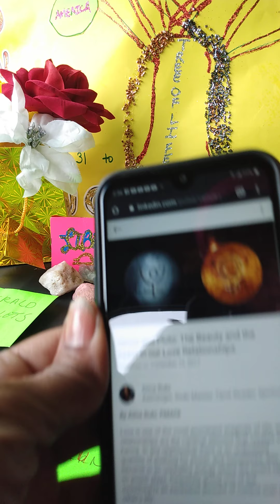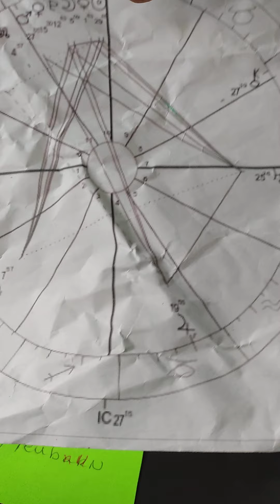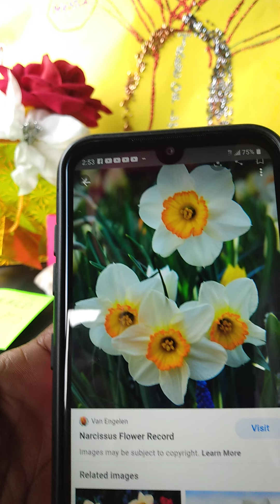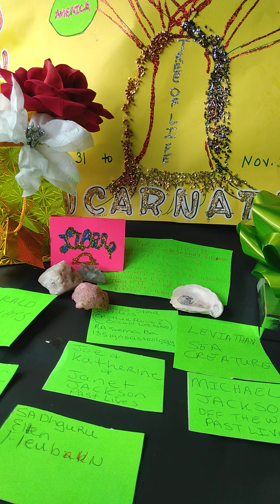Libra ♎Time To Die! p.3 Libra and Scorpio Transformation! 🦋Venus& Pluto; "Beauty and the Beast"!💃